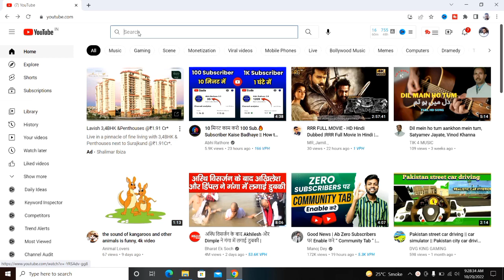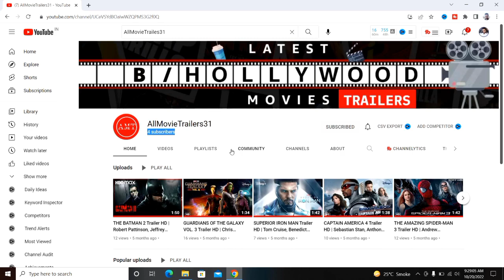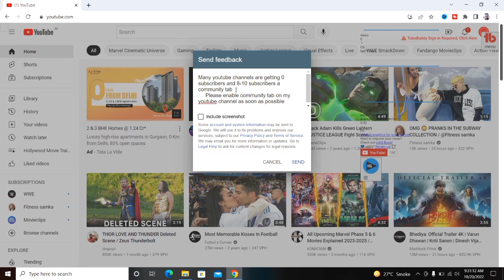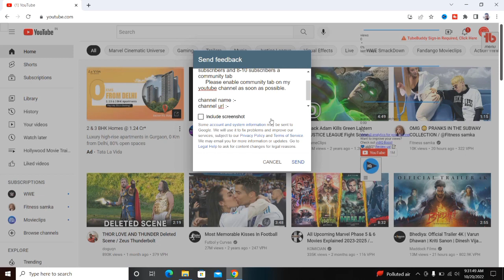YouTube Big Good News | Ab Zero Subscribers पर Enable करे " Community Tab " | Get Community Tab 🔥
About this video 👇
Dosto, is video me maine apko  youtube community tab update ke baare me bataya hai aur maine full explain kiya hai ki 0 subscriber par community post features ko kaise enable karen.

दोस्तों, इस वीडियो में मैंने आपको यूट्यूब कम्युनिटी टैब अपडेट के बारे में बताया है और मैंने फुल एक्सप्लेन किया है कि 0 सब्सक्राइबर पर कम्युनिटी पोस्ट फीचर्स को कैसे इनेबल करें